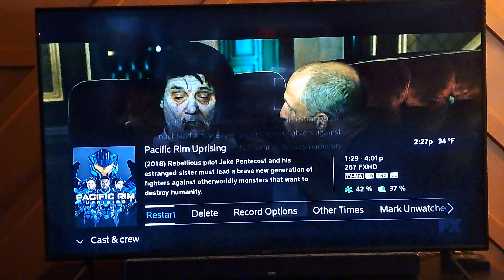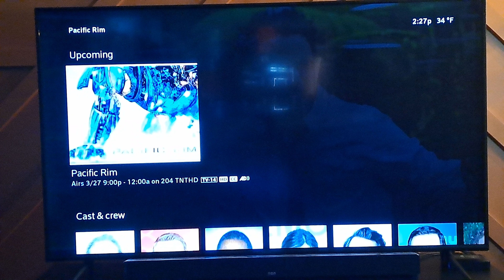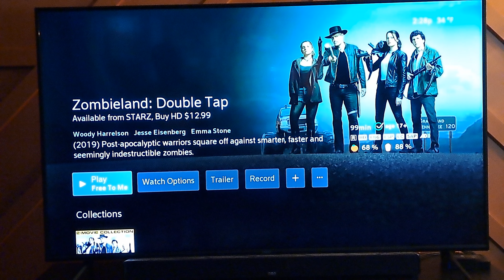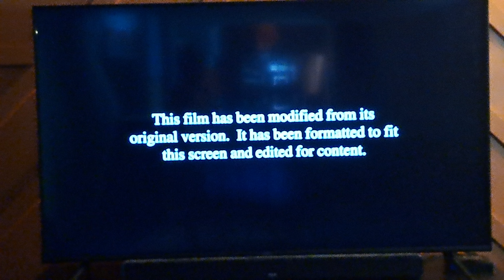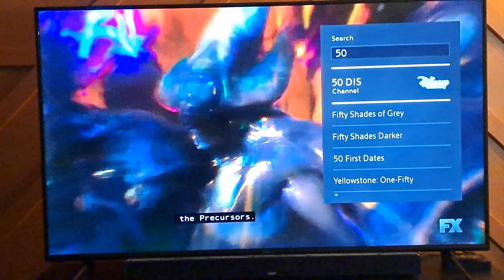Pacific Rim Uprising - FX Intro